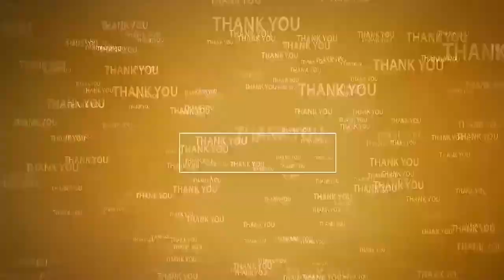మైపాడు స‌ముద్ర‌తీరాన స్వ‌చ్ఛ‌త హి సేవ‌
- సిబ్బందితో క‌లిసి ప‌రిస‌రాల‌ను ప‌రిశుభ్రం చేసిన జేసీ కూర్మ‌నాథ్